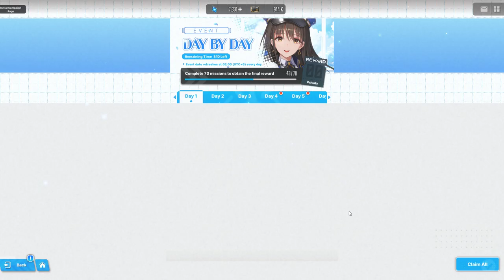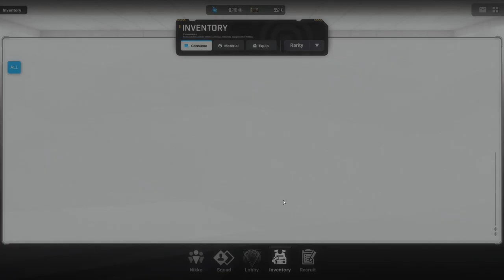Nikke | Completing the Tribe Tower stopped at Flood 60